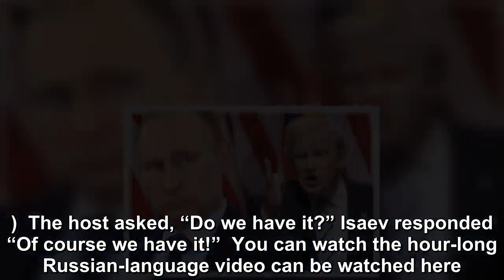Russian official threatening to release blackmail material on Donald Trump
It seems like Russian President Vladimir Putin may be deciding that Donald Trump is more trouble than he’s worth, after he failed to lift US sanctions against Russia multiple times. Russian officials